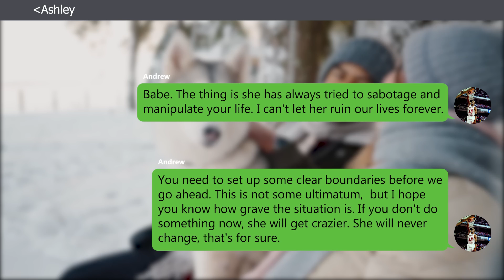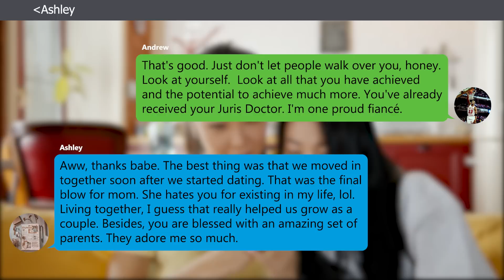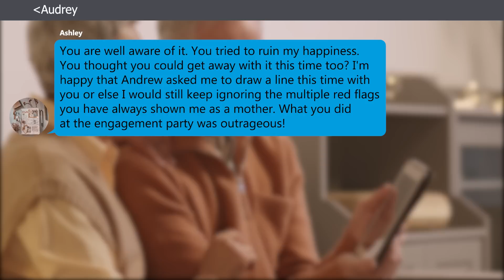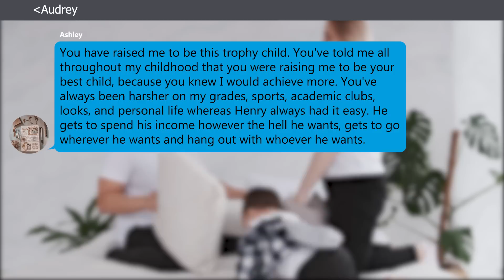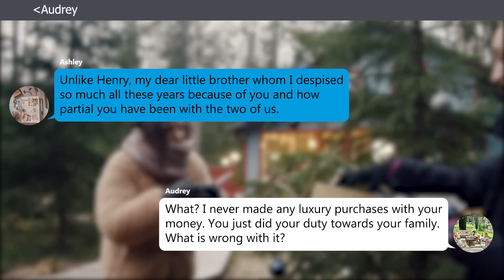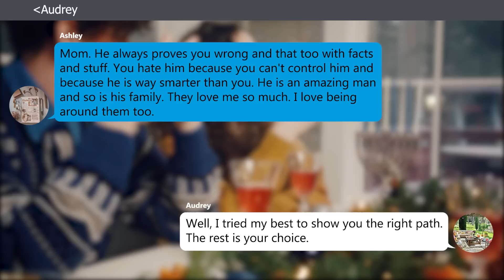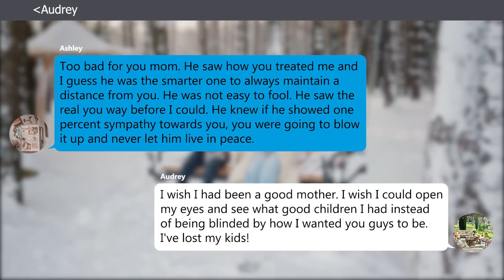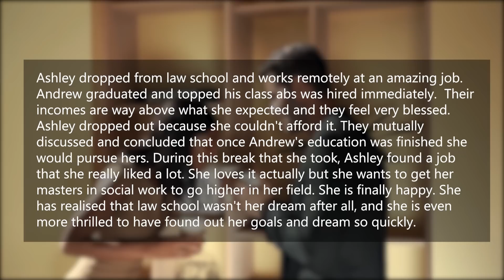{iOS Texts} My Mom Wanted to Live Off Me Financially Forever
My mom wanted to live off me financially forever

Do share your reviews in the comment section
Watch the complete video for best experience.